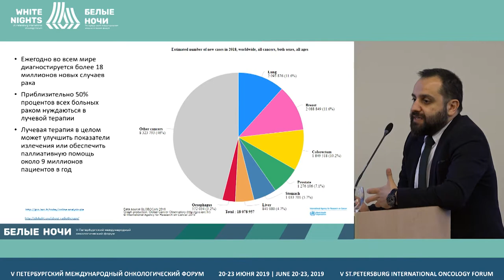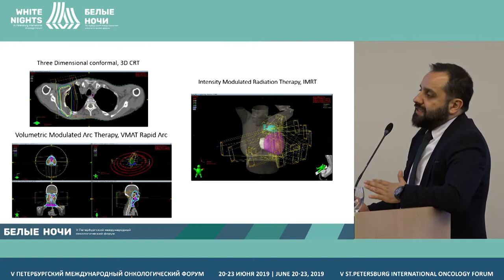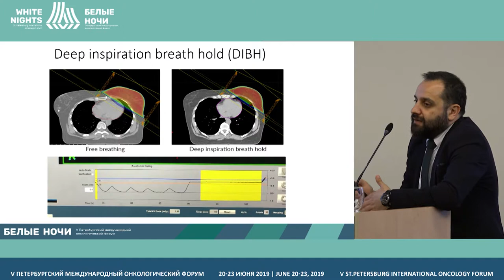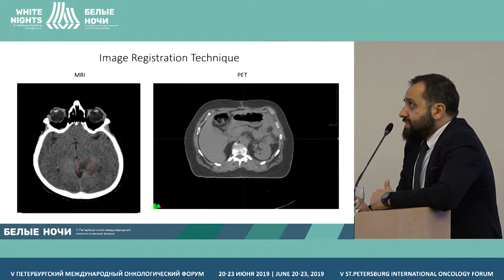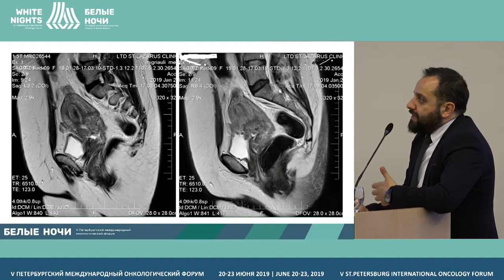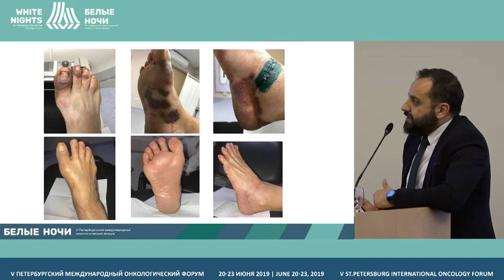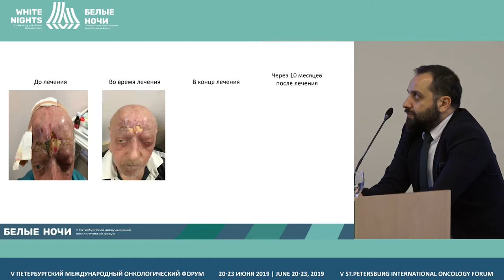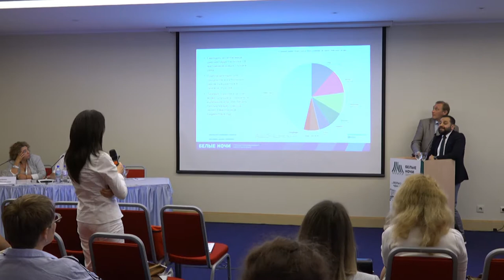Внедрение современных технологий радиотерапии на примере Национального Центра Хирургии г.Тбилиси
Besik Sokurashvili, K. Eristavi National Centre of Surgery, Tbilisi, Georgia